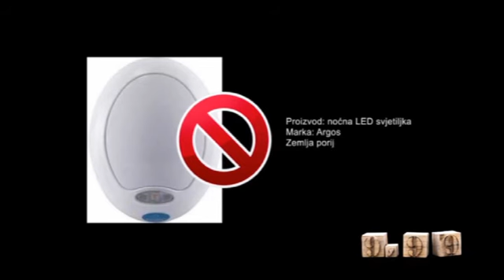Parkiranje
9,99 emisija za potrošače - TV Trend